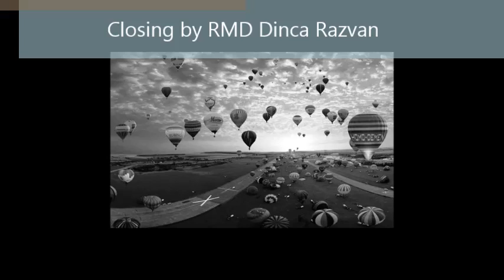Closing by RMD Dinca Razvan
Guimarães 2015 - visita Romeno RMD Dinca Razvan a Portugal!